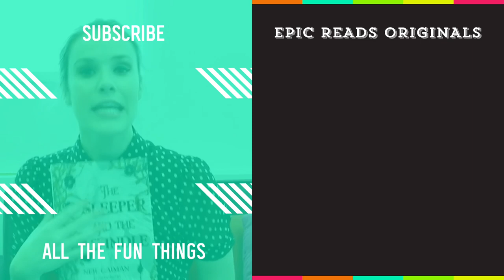Loveboat, Taipei by Abigail Hing Wen | Audiobook Excerpt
Ever Wong thought her summer was ruined when her parents ship her off to an educational program in Taiwan, but she soon discovers the notorious ‘Loveboat’ is far more than it seems. One thing’s for sure: Ever is in for a summer of self-discovery she’ll never forget!

Start listening to Loveboat, Taipei now! Performed by Emily Woo Zeller